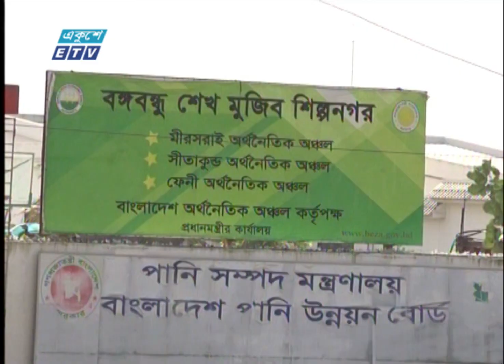দেশী বিদেশী বিনিয়োগে সমৃদ্ধ বঙ্গবন্ধু শিল্পনগর | Bangladesh Vision 2041 | ETV News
চট্টগ্রামের মিরসরাইতে দেশের সর্ববৃহৎ অর্থনৈতিক অঞ্চল বঙ্গবন্ধু শেখ মুজিব শিল্প নগরীতে চলছে ব্যাপক কর্মযজ্ঞ। গড়ে উঠছে দেশি বিদেশি কলকারখানা।চলছে অবকাঠামো নির্মাণের কাজ। রূপকল্প ২০৪১ বাস্তবায়নে দ্রুত এ শিল্পনগরীর কাজ শেষ করার তাগিদ ব্যবসায়ী-শিল্পপতি এবং বিনিয়োগকারীদের। এ নিয়ে দু’পর্বের প্রতিবেদনের আজ থাকছে প্রথম পর্ব। বিপ্লব মজুমদারের ক্যামেরায় রিপোর্ট করছেন হাসান ফেরদৌস।

২০০০ সালের ১৪ই এপ্রিল এটি সম্প্রচার কার্যক্রম শুরু করে। টিভি চ্যানেলটির খবরে নতুনত্ব ও অভিনবত্ব থাকার কারণে দর্শকদের কাছে বিপুল জনপ্রিয়তা লাভ করে। দেশ বিদেশের সর্বশেষ খবর, নাটক, সিনেমা, ডকুমেন্টারিসহ নানা খবর ও বিনোদনমূলক অনুষ্ঠান প্রচারিত হয় একুশে টেলিভিশনে।